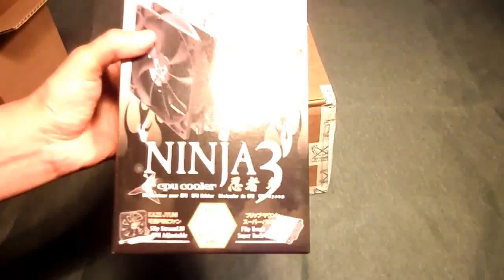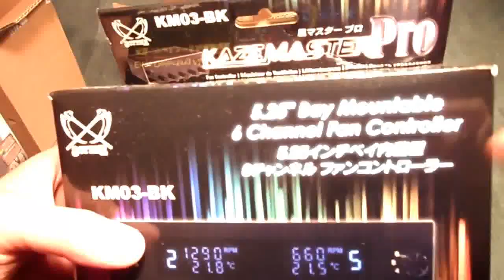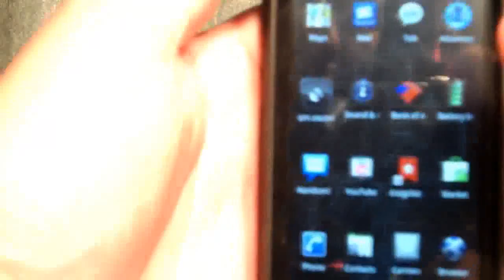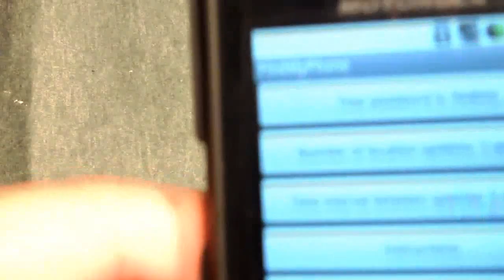Quick Update: What is in the box?! Give us some giveaways! XStreamPCReviews!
Yup, i lost my phone! I got a new one, i guess no new phone for a months! We will see yay! Let me know which camcorder i should get please thanks subsribe!?